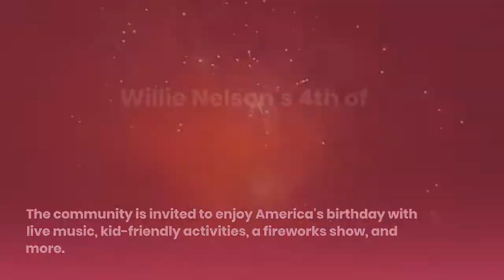4th of July Fireworks in Austin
Austin Day Camp With July 4 right around the corner, it is time to start planning your family's celebrations. Thankfully this year, many festivals are back, and they will be better than before.

Whether you live north or south of Austin, celebrations are happing all over town. We are sure your family will have a fantastic time celebrating the fourth. Most events will have impressive music performances by greats like Willie Nelson, Asleep at the Wheel, and Jack Ingram. And of course, all events will have some magnificent fireworks displays.